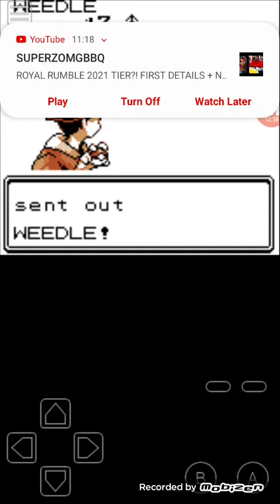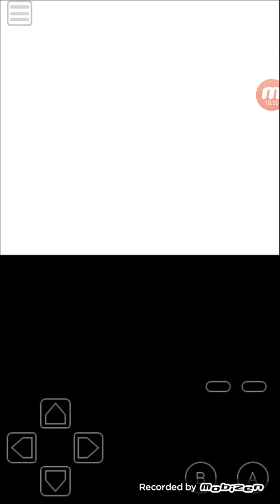Pokemon Crystal Nuzlocke Part 6: I claim this gym for Buggy!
our hero has successfully defeated the second gym leader with no casualties, but how long will this peace last? how will he fare against his rival? stay tuned to find out.